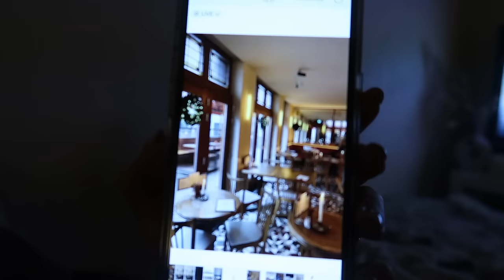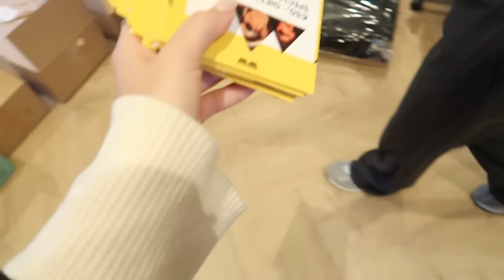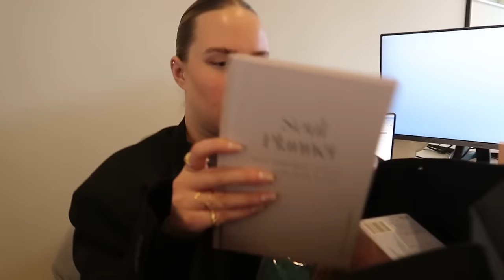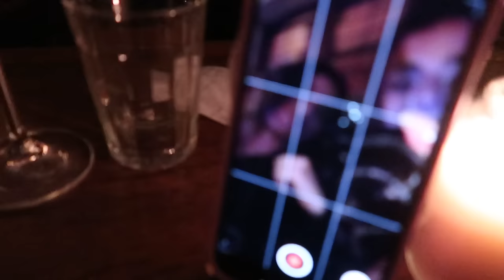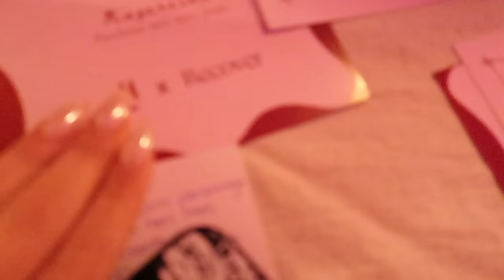€1000 NAKD SHOPLOG!😱😍 FEESTJES & KERSTVIBES | Sara Verwoerd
NAKD 🛍
Kortingscode: SARAYT
20% korting voor bestaande klanten
30% korting voor nieuwe klanten

Linkjes:
1. High Waist Suit Pants-Grey
14. Wool Blend V-neck Sweater
15. Off Shoulder Rose Top-Red

About me ッ
Naam: Sara Verwoerd
Leeftijid: 21
Camera: Canon G7X mark II
Edit: Final Cut Pro X